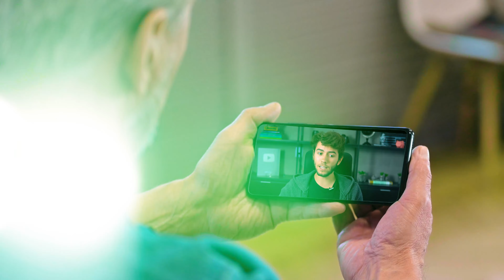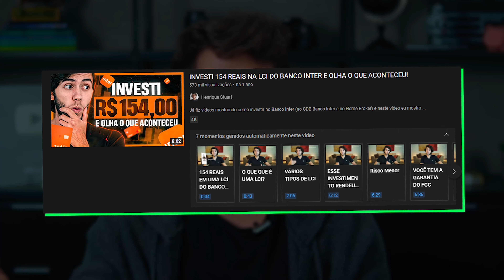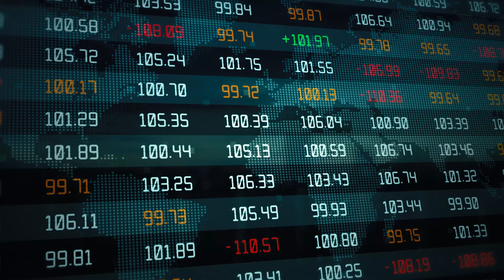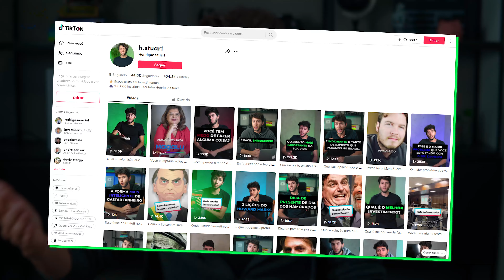MINHAS 11 FONTES DE RENDA EM 2022 (Fontes de Renda Passiva e Ativa)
No vídeo de hoje eu revelei todas as minhas 11 fontes de renda passiva e ativa em 2022.
Fontes de renda ativa são aquelas que você precisa trabalhar ativamente para conquistar e as fontes de renda passiva são aquelas que não dependem do seu trabalho, como é o caso dos investimentos.

📥  Posto conteúdos diários lá no Instagram! Me segue lá! @henriquestuart

Seja muito bem-vindo(a) ao canal! Aqui vamos falar sobre investimentos, bolsa de valores, finanças pessoais, renda extra, empreendedorismo, marketing digital e MUITO mais!

Se você é novo por aqui, meu nome é Henrique Stuart, sou certificado como Especialista em Investimentos pela Anbima, educador financeiro, ex-presidente e idealizador da Liga de Mercado Financeiro do Ibmec BH.